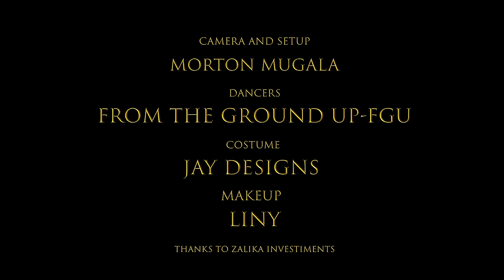Saint Realest Pillow {Official Video}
Watch Saint Realest- Pillow [Official Video]